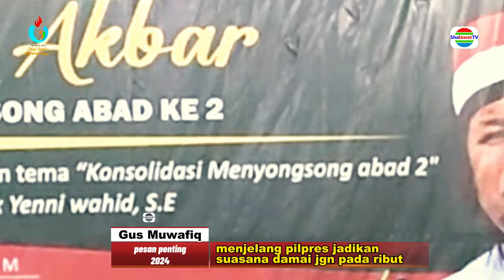Gus Muwafiq Terbaru 2024 PESAN PENTING‼️ menjelang Pilihan Presiden 2024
Mahottama Alumunium ini siap melayani kebutuhan desain 👇rumah anda

Sholawat TV adalah saluran  kreator content video Edukasi Ceramah & Tokoh publik
Terutama para kyai NU, Diantaranya Gus Muwafiq [ngaji sejarah] Kh Anwar zahid [ngaji lucu]
Juga para Ustadz ustadzah  Santriwan santriwati dan artis sholawatan lainya.
Tayangan tersebut kami rekam dari acara majelis dzikir pengajian
Di tiap2 tempat dimana moment penting itu dilaksanakan.
Pemirsa yang suka chanel ini mohon beri kami support dengan cara :
       ✔️ KLIK TOMBOL LONCENG 🔔
TERIMA KASIH